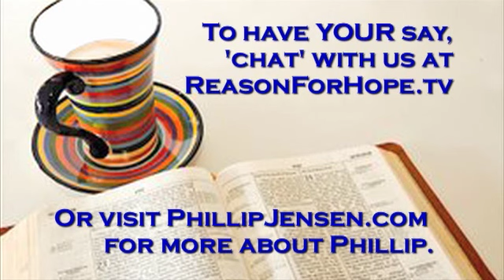The Chat Room - Unanswered Prayer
An episode of the Chat Room where Kel Richards and Phillip Jensen engage in conversations about topical issues. for more resources from Phillip.